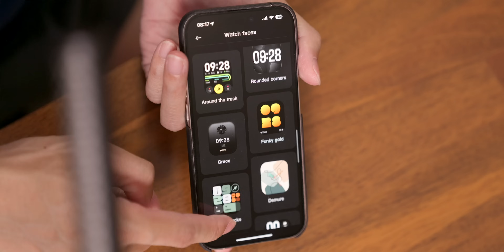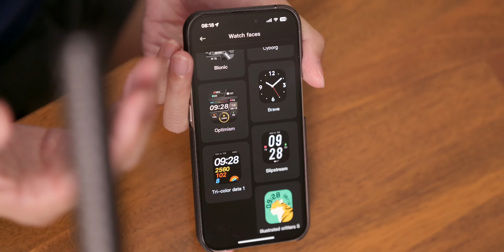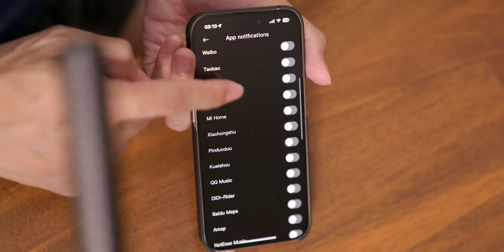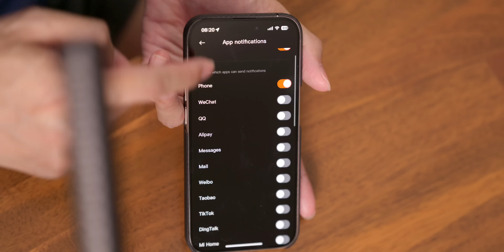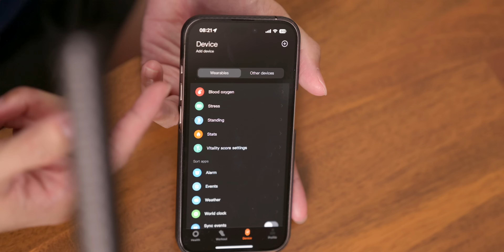คุ้มไหม ? | Redmi Watch 4 กับ Buds 5 Pro น่าซื้อรึเปล่า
ใครดูรีวิวแล้วชอบ ก็มากดกันได้นะครับ